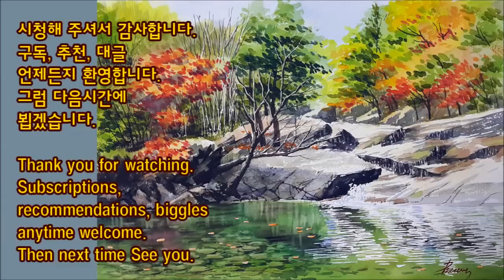풍경 수채화 가을 계곡 / Landscape Watercolor Painting Autumn valley [ART JACK]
그림이 맘에 드셨다면 추천을, 매주 새로운 그림을 계속 보고 싶다면 구독하여 주시기 바랍니다. 감사합니다.

If you like the pictures, please refer to them.